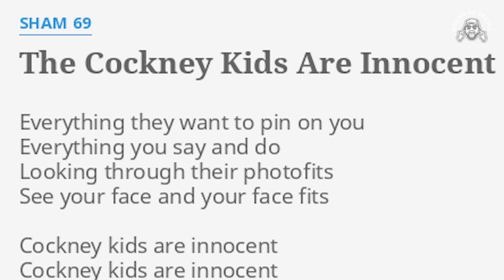COCKNEY KIDZ : KENAPA JATUH CINTA DENGAN WEST HAM UNITED ? PAKET KUMPLIT ! soundofprung Eps.43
Ay bruv, the boys are back! Pada kesempatan kali ini, Sound of Prung kedatangan temen ngobrol yang mungkin sudah tidak asing lagi di mata dan telinga kalian. Sosok satu ini juga adalah sosok yang cukup aktif dalam dunia musik, khususnya dalam dunia music selector. Ada yang tahu siapa dia? Okeeeeee please welcome Jimo Jimz a.k.a Cockney Kidz.

Pada episode kali ini, Jimo akan berbagi cerita mengenai bagaimana ia mengenal kancah music hingga akhirnya menjadi seorang music selector. Sosok ini juga berbagi pengalaman bagaimana ia menemui beberapa rekan dalam kancah musik di beberapa Negara dan sempat mengunjungi stadion legendary milik West Ham United, Upton Park. Oh iya, Jimo juga rupanya pernah bertemu langsung dengan pentolan dari The Business, Micky Fitz. Dan tidak lupa, Jimo juga menceritakan alasannya mengapa ia menggilai West Ham United dan kuartet unit asal London, Cockney Rejects!

Lalu, apa saja perbincangan menarik bersama Jimo Jimz a.k.a Cockney Kidz pada episode kali ini? Dan pengalaman apa saja yang ia ceritakan? Penasaran? Pantengin episode ini sampai akhir! Hahaha.

Komen, kritik, dan Saran, dengan senang hati, silahkan!

Siapa kira-kira yang kalian rekomendasikan buat kita ajak ngobrol di Episode selanjutnya?

Special thanks to @prungterraceswear dan seluruh tim Prung Station membuat hal ini terealisasi
Prung Lads!